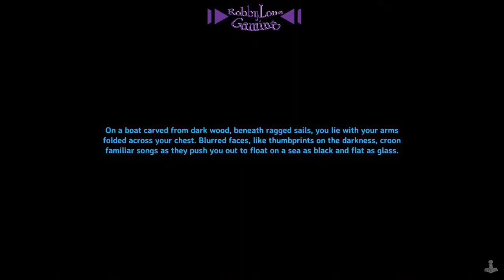Digital Viking Adventures! Hearth and Home update stream, Ep 1.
Hopping into some Valheim on today's live stream. Hearth and Home update is landing today and I am excited to check out this batch of content. Check it out with me.